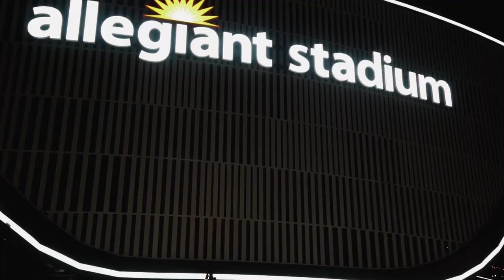Allegiant Stadium Redefines Las Vegas Skyline With Night-Time Flyover | Las Vegas Raiders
Watch the most recent drone footage of Allegiant Stadium at night as the project continues towards completion.